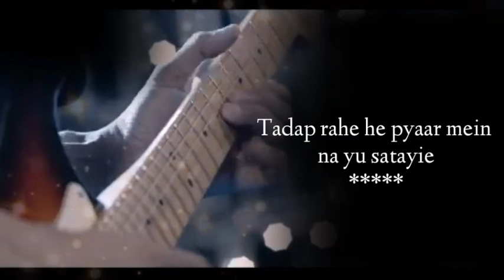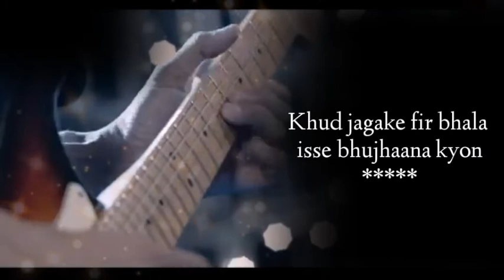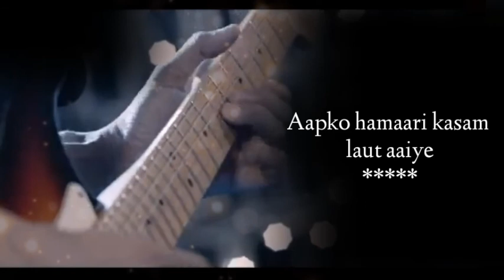Bekarar Karke | Evergreen song | old song | Hemant kumar | Lyrics Factory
Original Song Credits:
 Film: Bees Saal Baad
Singer: Hemant Kumar
Music Director: Hemant Kumar
Lyricist: Shakeel Badayuni
 Cover Song Credits:
Song- Bekarar Karke Produced by- Songfest Singer- Gaurav Dagaonkar

◆⚠If someone has any problem with this song and want to remove this song from my channel than before give me strike contact me I will definitely delete this song⚠ Contact me ◆I always respect the artist and its credit goes to its owner not me Copyright Disclaimer Under Section 107 of the Copyright Act 1976, allowance is made for "fair use" for purposes such as criticism, comment, news reporting, teaching, scholarship, and research.